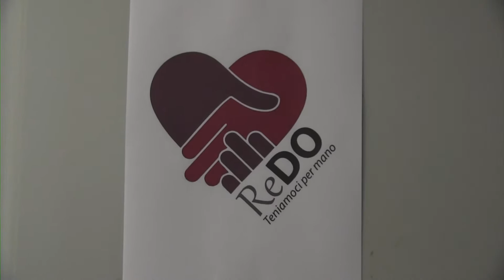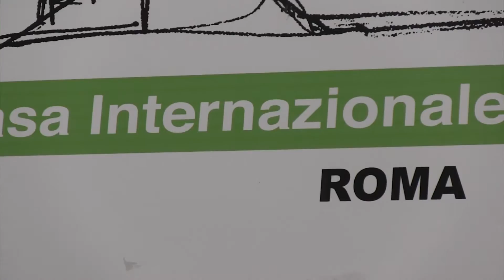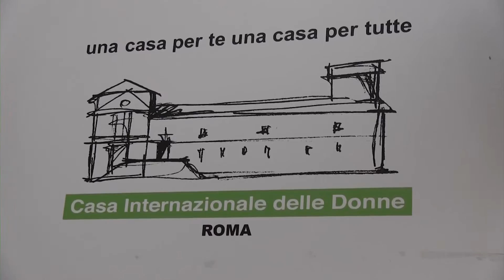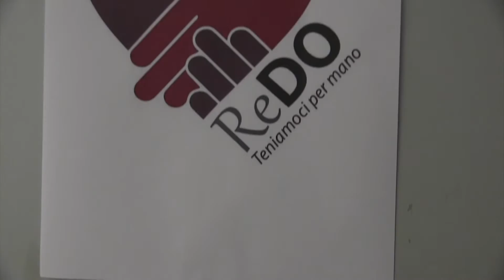Nasce ReDo onlus, l'associazione delle donne Reumatologhe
1. Dr.ssa Maria Sole Chimenti, presidente ReDo onlus; Dipartimento di Medicina dei Sistemi – U.O.C. di Reumatologia. Università di Roma Tor Vergata
2. Dr.ssa Francesca Romana Spinelli, tesoriere ReDo onlus; Dipartimento di Medicina Interna e Specialità Mediche – Reumatologia. Sapienza Università di Roma
3. Dr.ssa Silvia Laura Bosello, vice-presidente ReDo onlus; Dirigente Medico Reumatologia, Fondazione Policlinico Universitario Agostino Gemelli, Università Cattolica del Sacro Cuore, Roma
4. Prof.ssa Elisa Gremese, segretario ReDo onlus; Professore Associato, U.O.C. di Reumatologia; Fondazione Policlinico Universitario Agostino Gemelli, Università Cattolica del Sacro Cuore, Roma
5. Dr.ssa Paola Conigliaro, consigliere ReDo onlus; Dipartimento di Medicina dei Sistemi – U.O.C. di Reumatologia. Università di Roma Tor Vergata
6. Dr.ssa Marta Vadacca, consigliere ReDo onlus; Medico specialista, U.O.C. di Immunoreumatologia. Policlinico Universitario Campus Bio-Medico, Roma